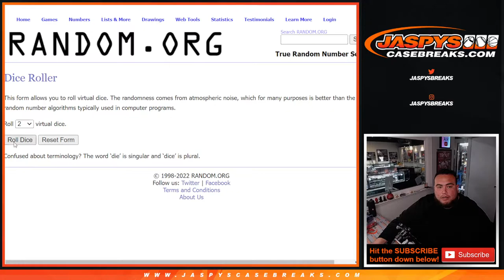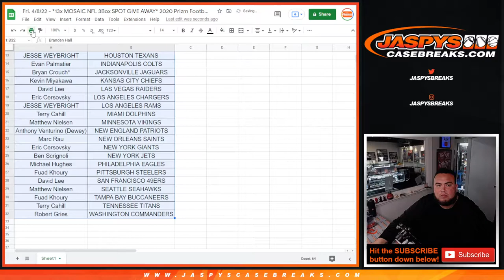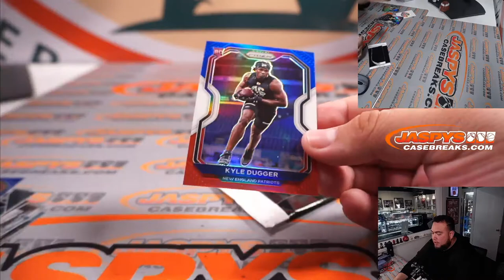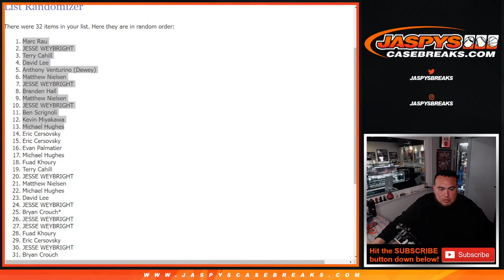Fri. 4/8/22 - *13x MOSAIC NFL 3Box SPOT GIVEAWAY* 2020 Prizm Football Multi Pack CELLO 1Pack #8 *RT*